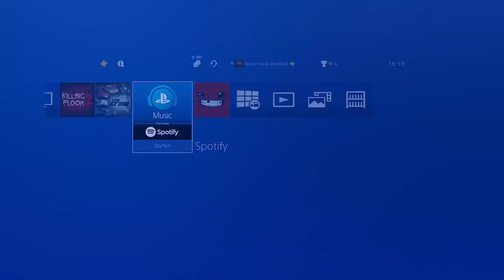SOLO & EASY MotorWars Outfit abspeichern | Gemoddetes Outfit erstellen 1.41 | NHW HD Deutsch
Hier ist einer der KRASSESTEN Outfit Glitches die es grade gibt. Macht ihn schnell !!!

⬇️🔥🔥Social Media🔥🔥⬇️
PSN: nasenhaarwombat
✔️ Working / Funktioniert ✔️
➡️Bewerten nicht vergessen♥👽🌎📣🙈🎬❤✔️🚗🔥⚠️⛔️
Für Intro benutze Programme
➡️Founder : ???